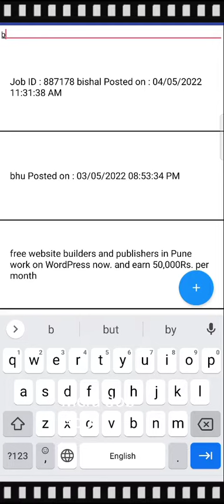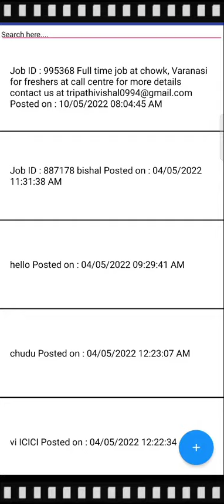Mera Job App: Find & Post Jobs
This app allows users to find and post jobs.

This app allows candidates or aspirations to find jobs and allows companies to post jobs near them.
One of the features that you can find inside this app search any word regarding job like teachers job, data entry jobs, private jobs etc.. you can find jobs if it's posted.
All kind of jobs can be posted inside this application.
For the Companies : You can post jobs, if you are individual or organization doesn't matter. But provide right information to the candidates so that they can reach you. Give correct information to the candidates to find your jobs.

For the Candidates: All the required or necessary features will be added in future updates. You can find jobs easily near your location.

Jobs like
*Teaching jobs
*Private jobs
*Abroad jobs
*Engineering jobs
*Computer jobs
*Software jobs
*Offline jobs
*Freelancer jobs
*Marketing jobs
*Sales jobs
*Management jobs
and so on. jobs can be posted.

This app does not ask any money for posting jobs, this app is totally free to find and post jobs near you.